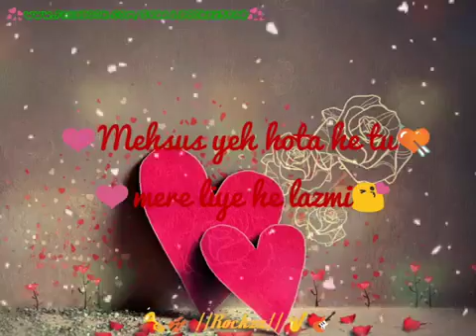11 August 2019(30)